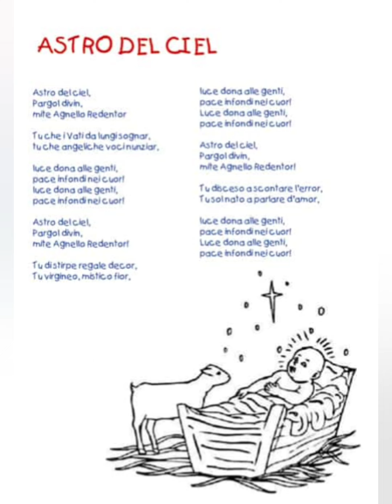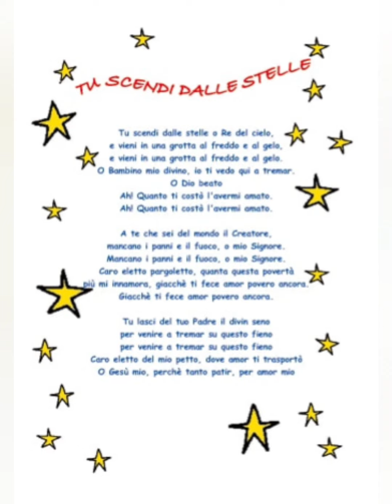203 CATECHISMO - TAVOLE DI NATALE DA COLORARE